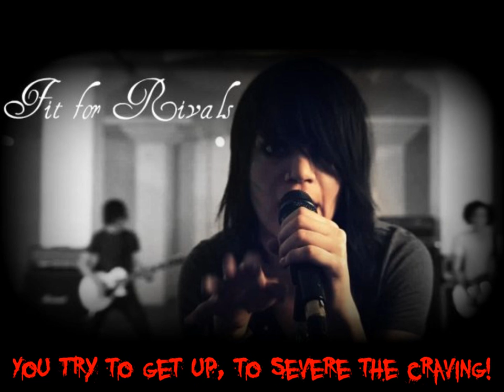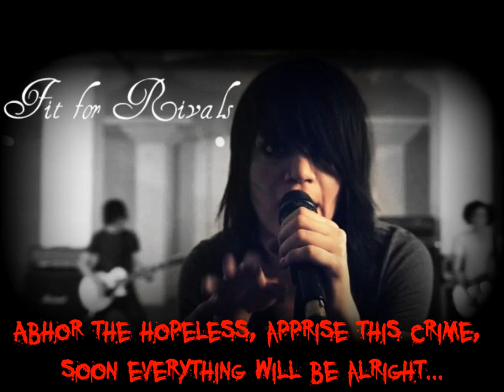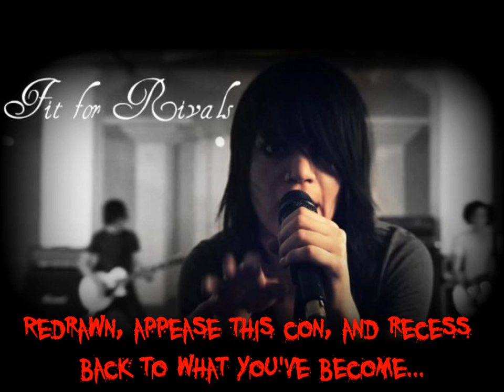Fit For Rivals - Cut Off Your Hands (Lyrics + HD)